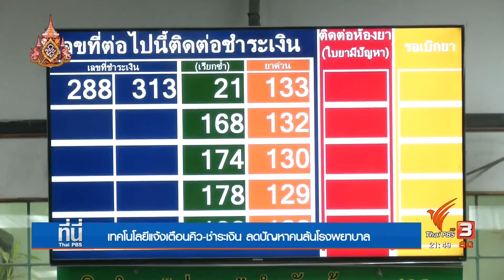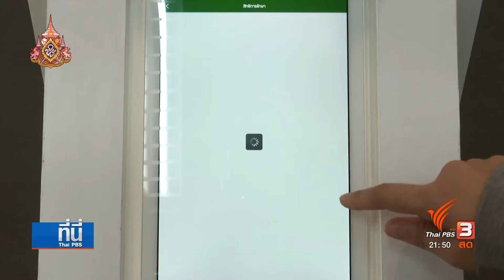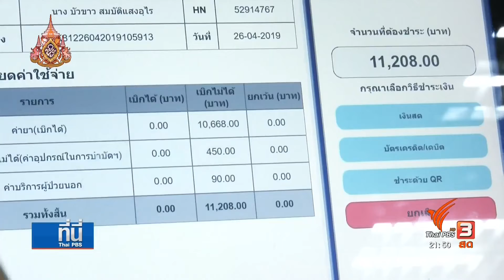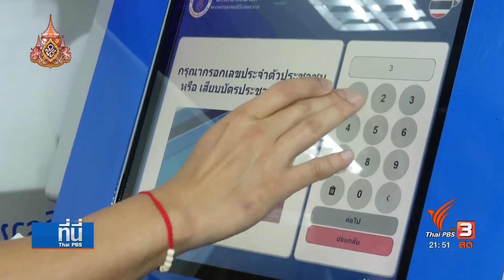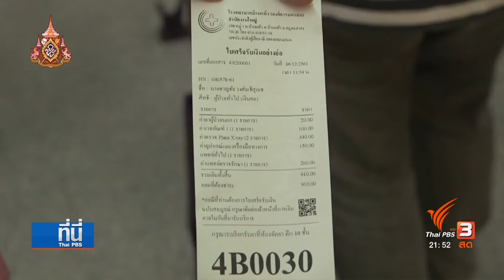แอปพลิเคชัน แจ้งเตือนคิว - ชำระเงิน ลดปัญหาจำนวนคนล้นโรงพยาบาล